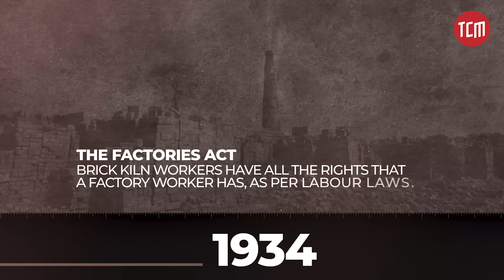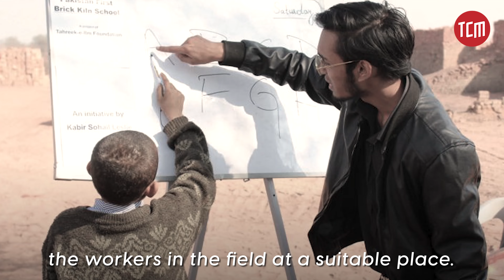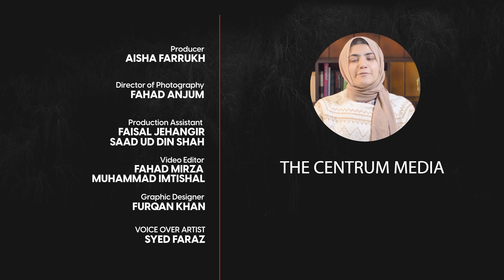The Life of a Labour Outside a Brick Kiln | Bonded by Brick | Ep 03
Fayyaz is one of the few brick kiln workers who escaped the slavery and now earning a respectable life as a garderner. Episode 03 of Bonded by Brick takes a look at how life changes when a labour gets free from the bondage of debt and where the concerned authorities are lacking in safeguarding the rights of brick kiln workers.

More than 4 million bonded labourers, around 20,000 brick kilns, and 1 human rights activist working for their freedom; TCM presents ‘Bonded by Brick’, an exclusive documentary series which explores different dimensions of modern day slavery that exists in almost every rural and urban centres across Pakistan.